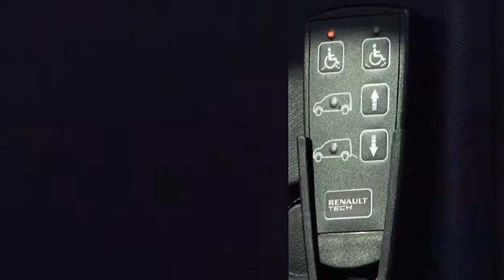Kangoo aménage le voyage sans limites